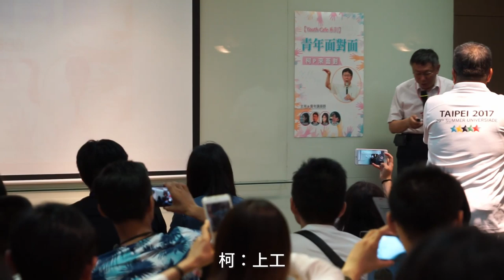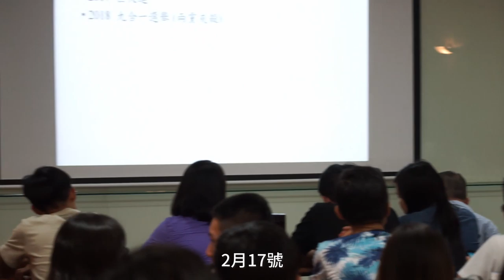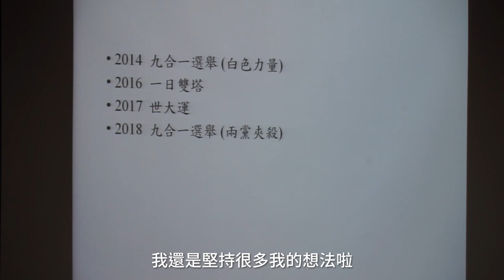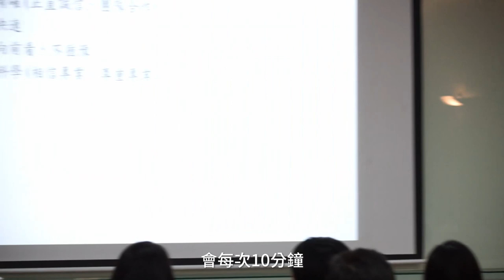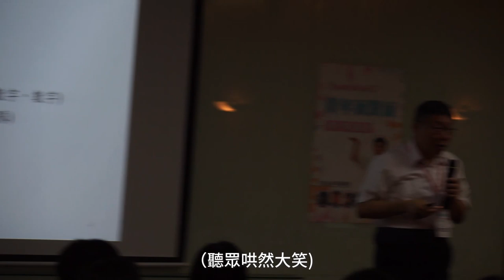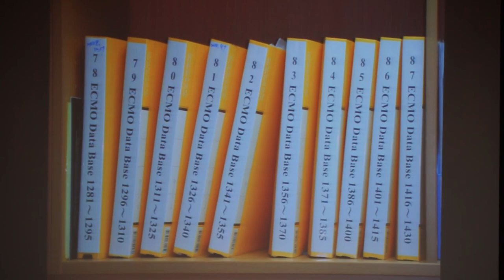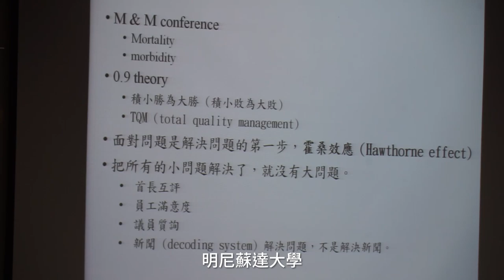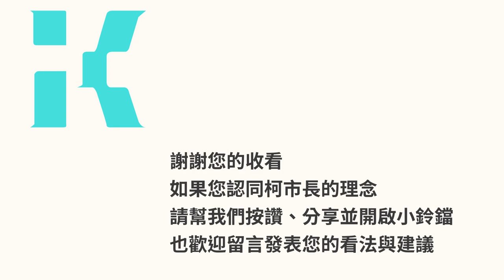台北市長柯文哲 與青年面對面座談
柯市長分享從政之路的甘苦，雖然大部分內容都已經透過網路了解，但是現場的的感覺還是跟透過影片不同。

感謝主辦單位通融給予記錄這場活動的機會

字幕：Anni Joe